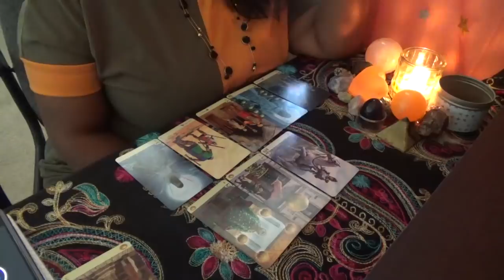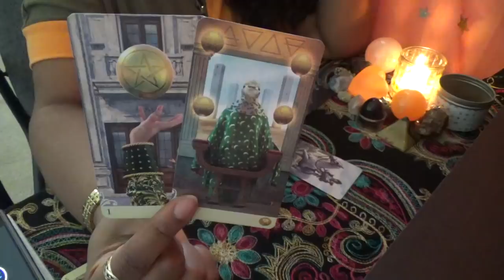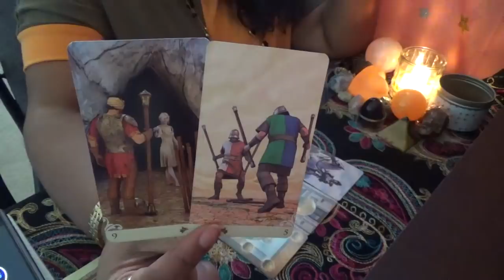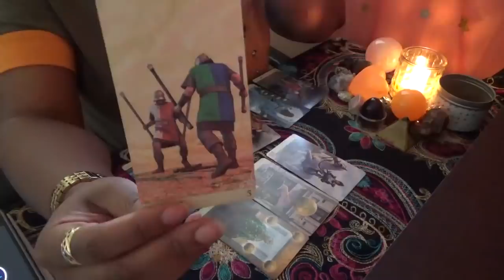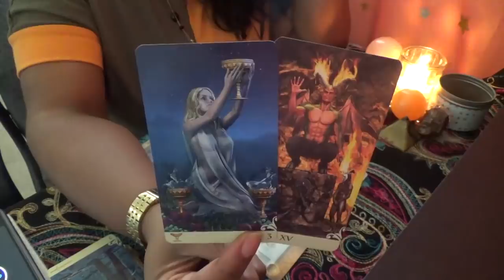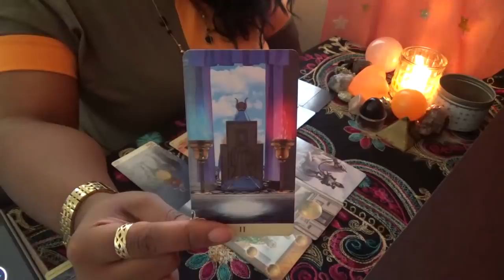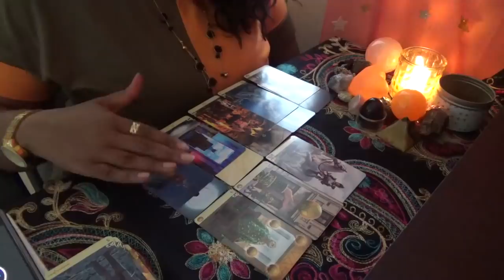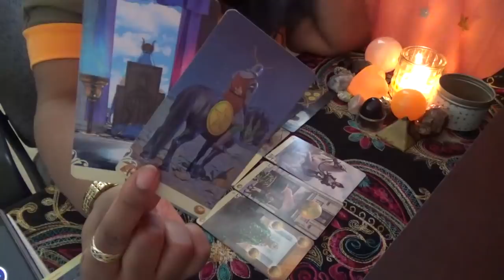♉Taurus💘You Will Have Confirmation! May 1st 16th 2019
ext. 11119